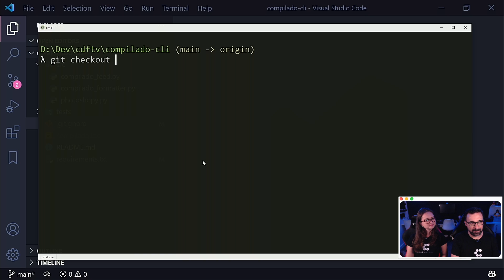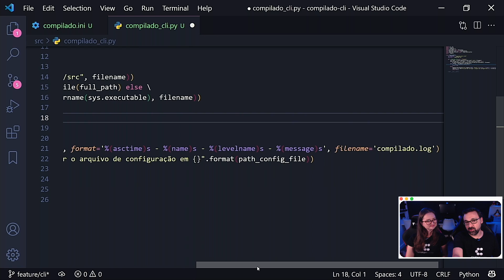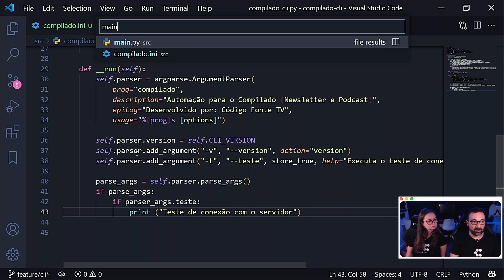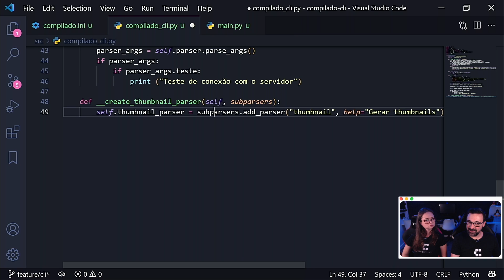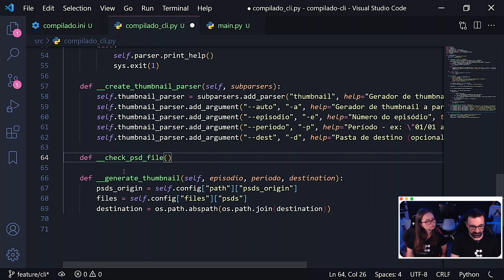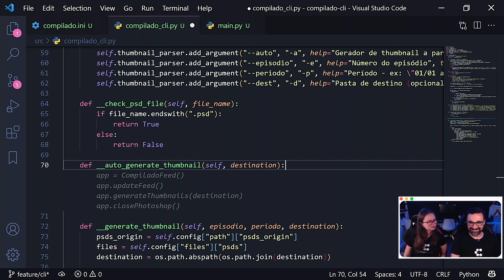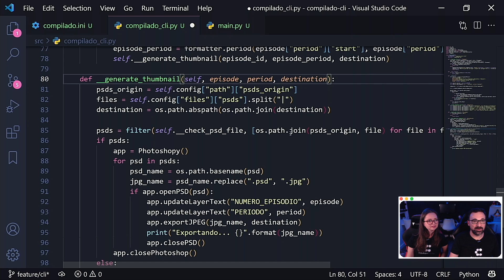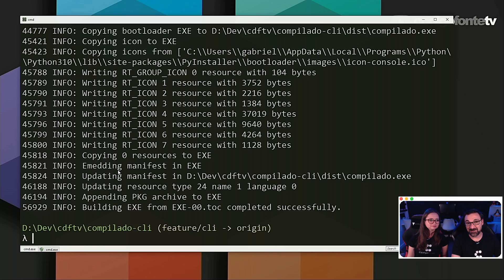Aprenda a Criar um CLI Para Automatizar seu Trabalho (TUTORIAL COMPLETO EM PYTHON)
Imagine economizar 1 hora de trabalho simplesmente digitando um comando em segundos?
Nós enquanto programadores e empreendedores temos em nossas mãos as ferramentas para criar soluções para os nossos próprios problemas. Desde que começamos a atender clientes sentimos a necessidade de automatizar parte do nosso trabalho para ganharmos tempo e produtividade. Depois que descobrimos o quanto é fácil fazer isso com Python nossa cabeça pirou. Criamos nesse vídeo um CLI que complementa outros vídeos que fizemos para automatizar a geração de thumbnails utilizando o Photoshop e o Feed RSS do nosso podcast (o Compilado).
Tenho certeza que esse projeto vai servir de inspiração para você que faz tarefas repetitivas que levam, 10, 20 ou 30 minutos durar poucos segundos.

Petrópolis / RJ